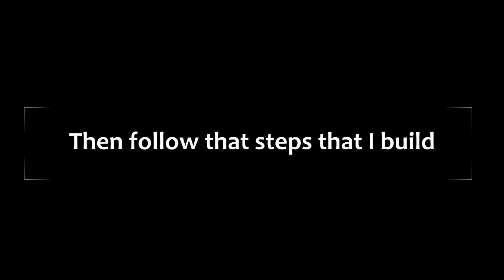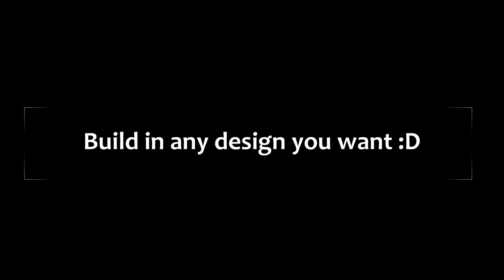How to Build a Pool Table in Minecraft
This is a tutorial on how to build a pool table in Minecraft. This build is not a functioning pool table, instead it will make use of the available blocks in Vanilla Minecraft.